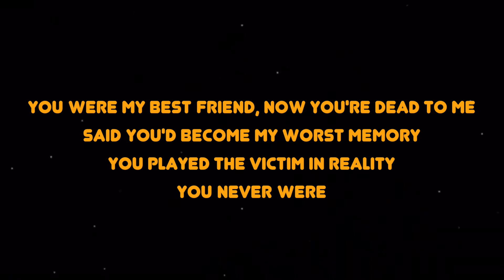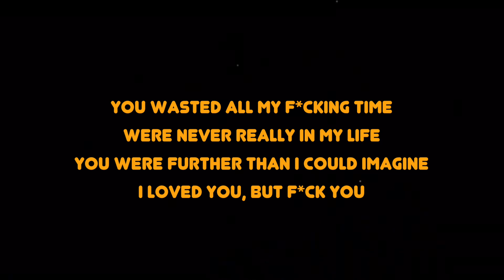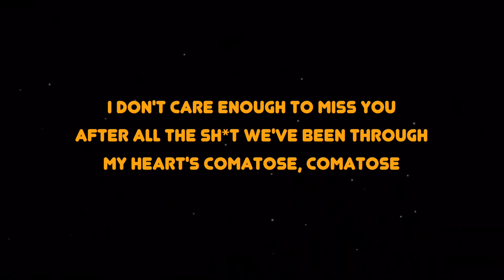JADN - Comatose (Lyrics) | We Are Lyrics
LYRICS:

[Intro]
I don't care enough to miss you
After all the shit we've been through
My heart's comatose, comatose

[Verse 1]
You were my best friend, now you're dead to me
Said you'd become my worst memory
You played the victim in reality
You never were

[Pre-Chorus]
Straight coats and empty cabinets
Ashes from all the mess you left
New lease without you
I confess that I'm happy you're gone

[Verse 2]
So used to pain that it's my remedy
Easy to hate, I gave you everything
Funny that you're the one that ran away
You left me first

[Bridge]
You wasted all my fucking time
Were never really in my life
You were further than I could imagine
I loved you, but fuck you

[Outro]
I don't care enough, care enough
My heart's comatose
Jaden Hossler - Comatose (Lyrics)